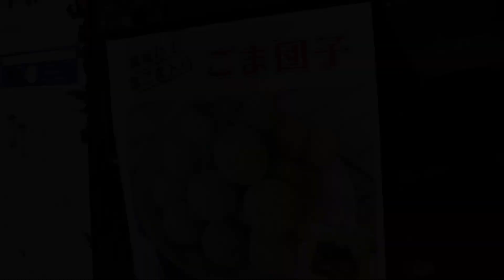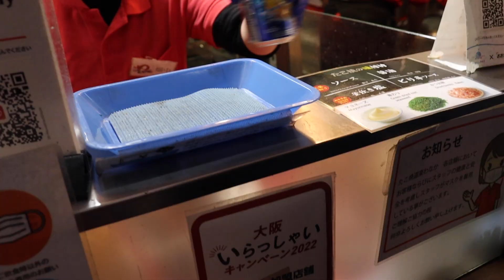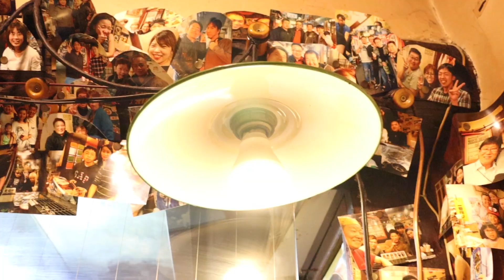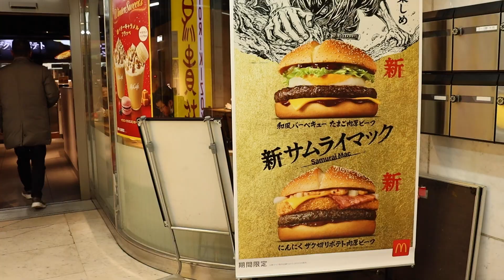What we ate in Osaka 🐙 | Japan trip series pt.4: Osaka (Jan 2023)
Hello! This one's about our Osaka trip from January this year!
We went to Dotonbori, Shinsekai and Umeda, and here are (almost) everything we had during the trip! Couldn't get enough of the Takoyaki, they were so yum 🤤
I highly recommend Dotonbori if you'd like to try some street food in Osaka!

Maki
I make clothes from pre-loved kimonos ;P